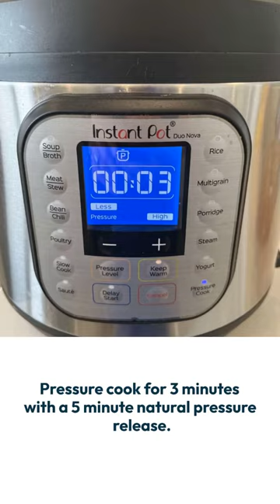How to make Instant Pot Tennessee Chicken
Chicken tenderloins in a sweet and sour barbecue sauce made in record time with your electric pressure cooker.